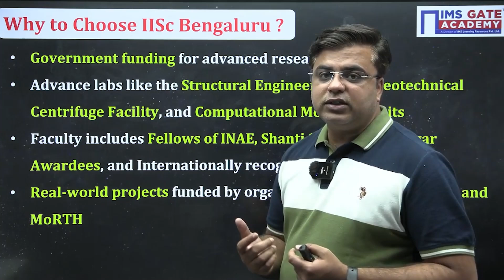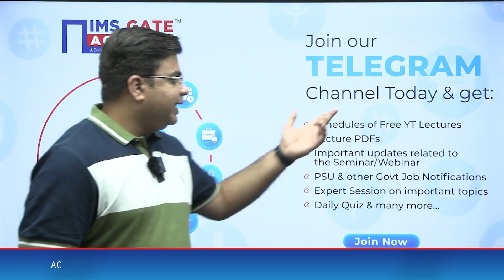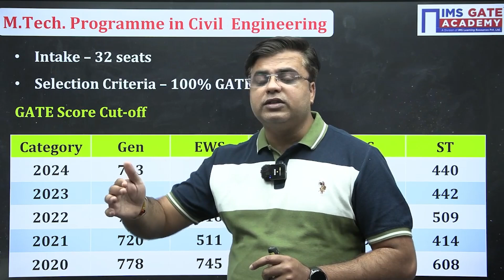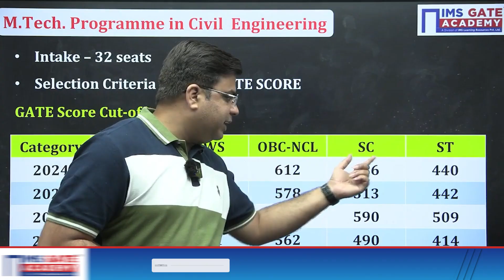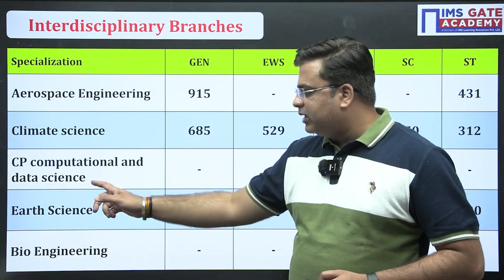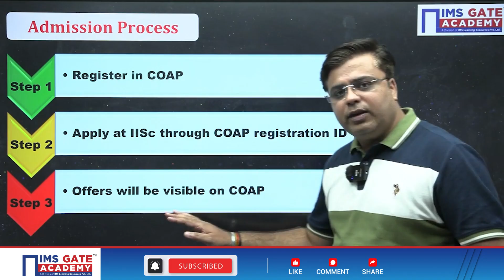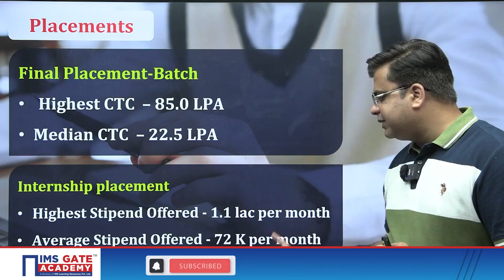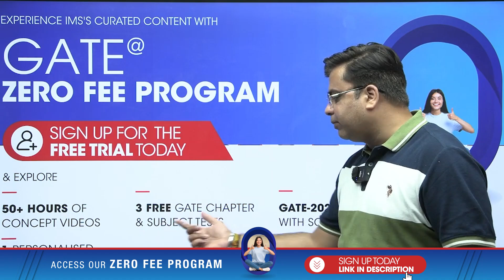Post-GATE Guidance | GATE 2025 | IISc Bangalore | GATE Cutoff | Placement for CE | Prateek Mishra